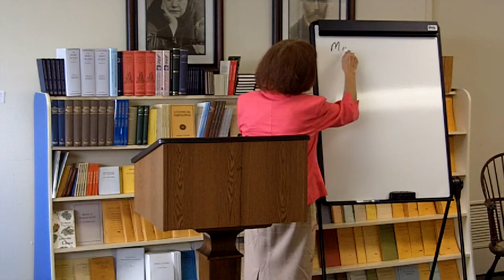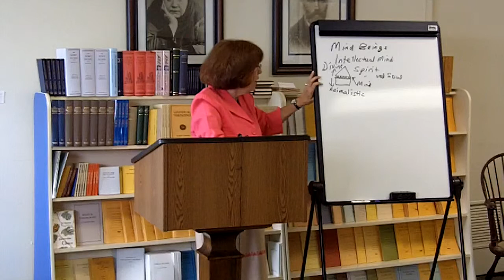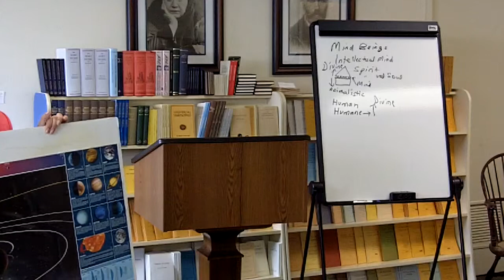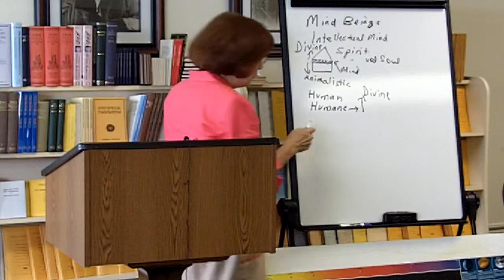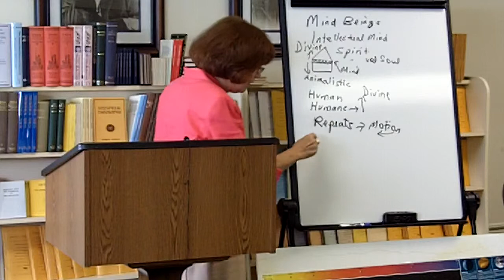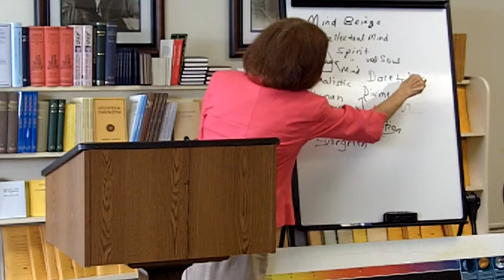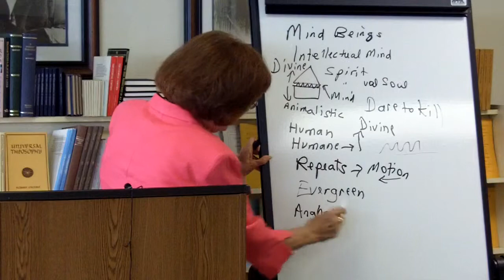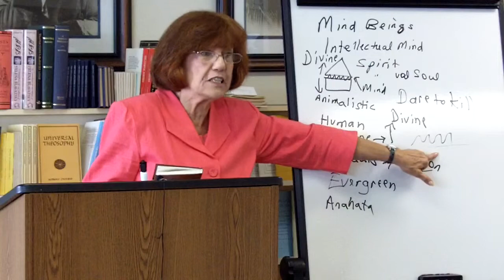CLEANSING MIND AND HEART--PART I, 9-25-11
Path to achieving the higher life leading to enhancing our ability to help and teach others while advancing on the path toward perfection.  Areas to focus on while raising a child.  Stages of development of the mind.